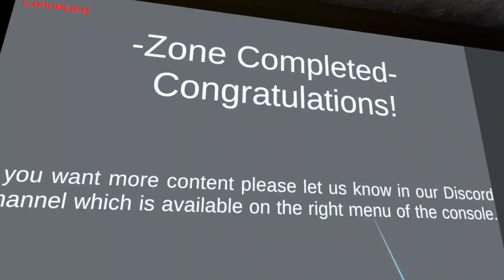Beating Tunnels VR (FINNALY)